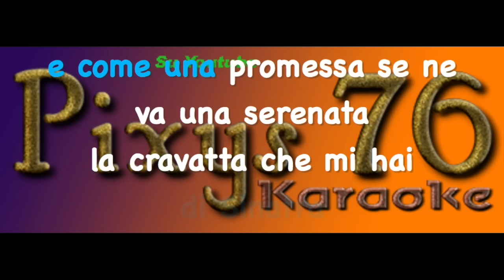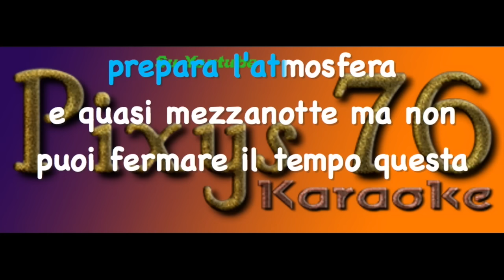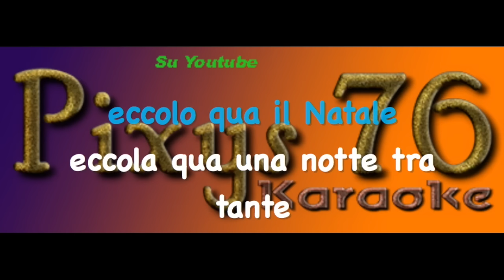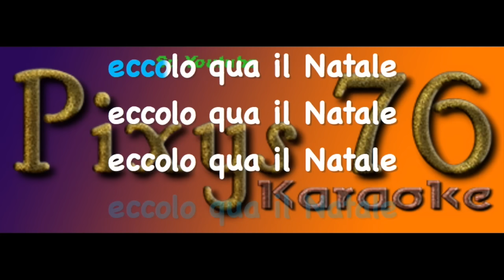Cesare Cremonini - Eccolo qua il Natale Karaoke Instrumental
Ecco qua il Natale è la canzone natalizia di Radio Deejay per il 2015.

Richiesta da voi si inserisce nella mia Playlist Karaoke Instrumental Italiani.